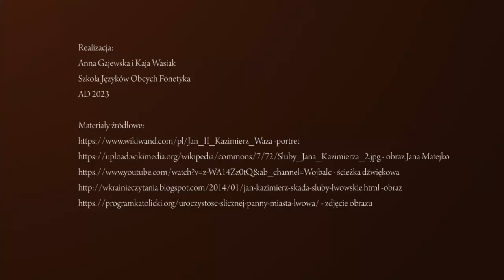PN 8 Region Wschód - drużyna 13 --- Śluby lwowskie